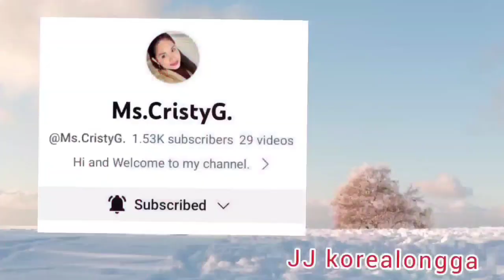The Amazing Angkor Wat Cambodia part 2